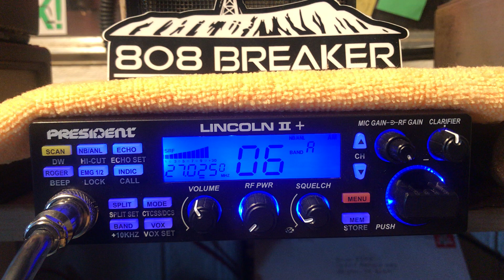31 Dec 2020. 27.025 morning skip